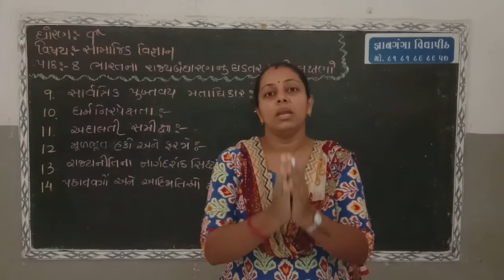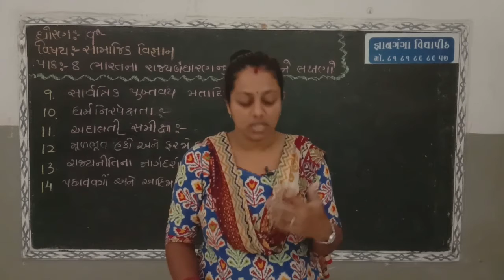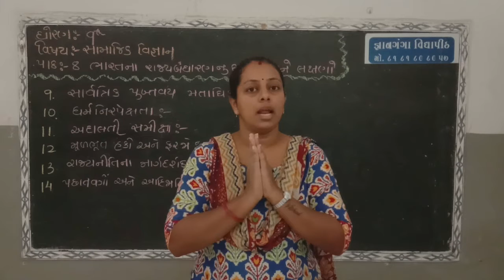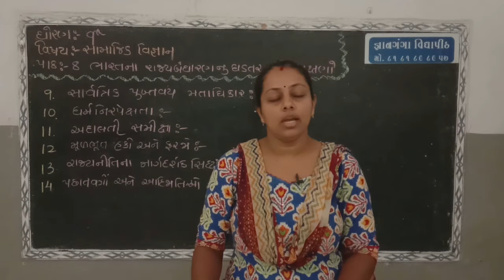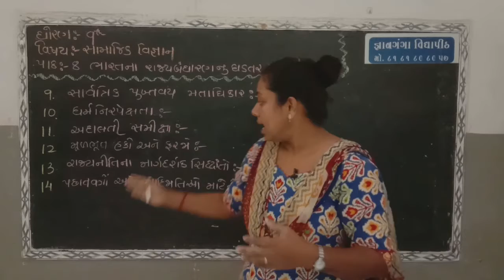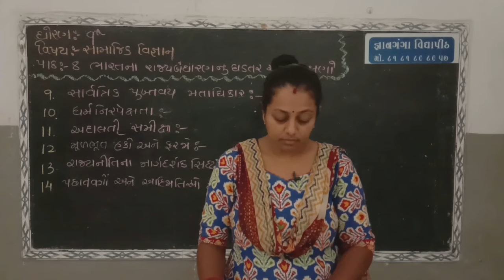ધોરણ 9 સમાજિક વિજ્ઞાન પાઠ 9